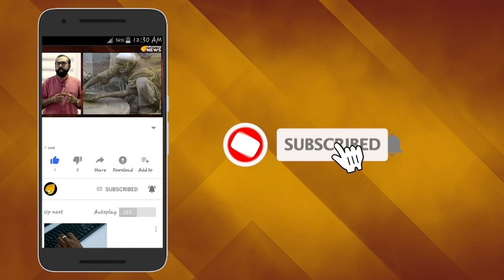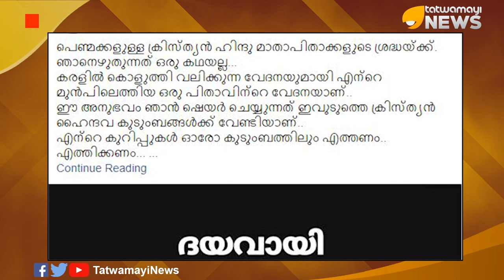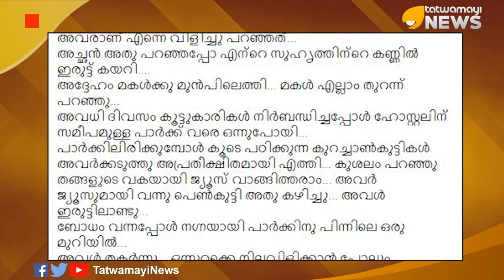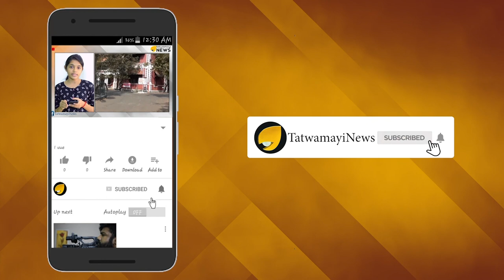പെണ്ണിന്‍റെ മാനത്തിന് വില ഇല്ലേ? മതംമാറ്റ ലോബിക്ക് ഒപ്പമോ പോലീസ്?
അങ്ങ് പാകിസ്താനില്‍ മാത്രമല്ല ഇങ്ങ് കേരളത്തിലും ഒളിഞ്ഞും തെളിഞ്ഞും നിര്‍ബന്ധിത മതപരിവര്‍ത്തനം അരങ്ങേറുന്നുണ്ട്.  ഇതിന്‍റെ അതിഭീകര മുഖമാണ് ഇപ്പോള്‍ സമൂഹമാധ്യമങ്ങളില്‍ വൈറലായിക്കൊണ്ടിരിക്കുന്ന അലി അക്ബറിന്‍റെ  ഫേസ്ബുക്ക് പോസ്റ്റില്‍ പരാമര്‍ശിക്കുന്നത്.